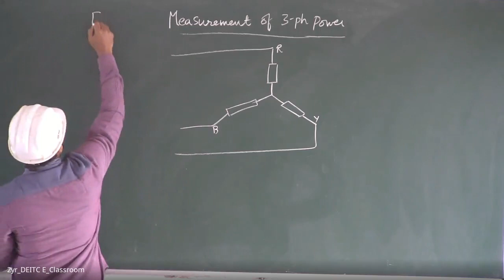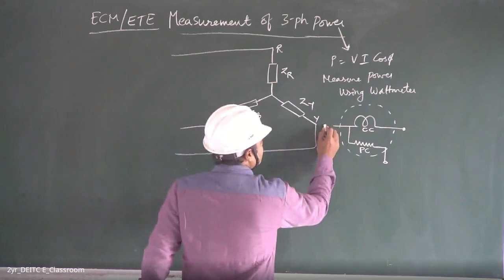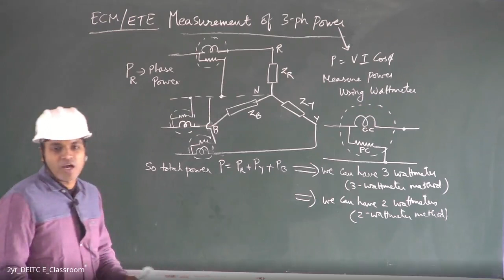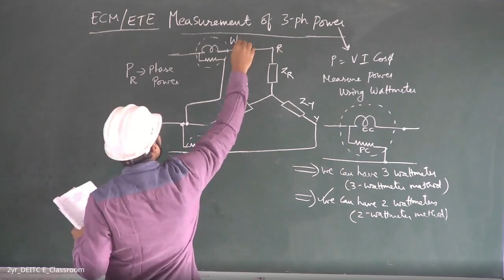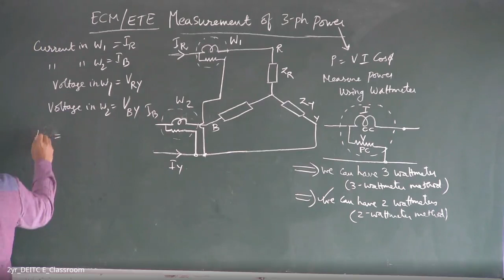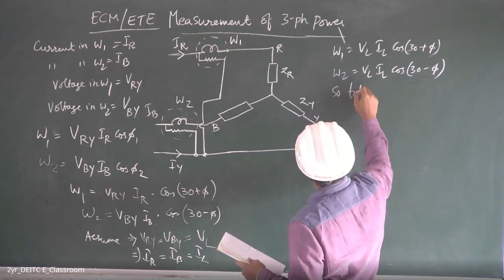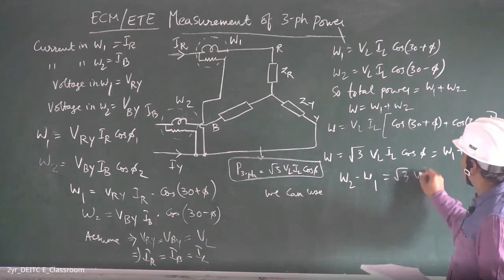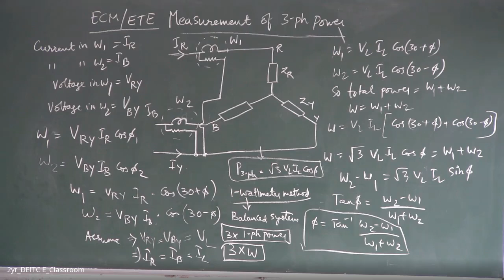Lecture-7 E.T.E./ECM (Topic: Measurement of 3 Phase Power)